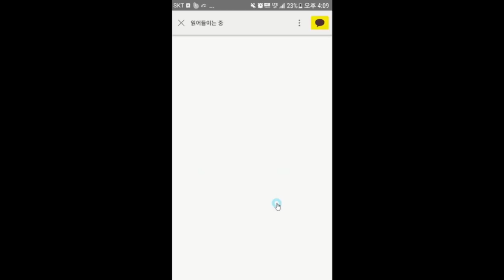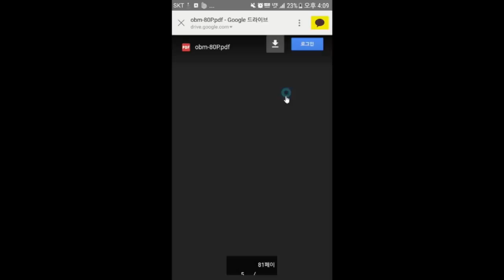피하는 지인을 리쿠르팅하는 가장 쉬운 방법 - 김효석 박사 세일즈 즉문즉설